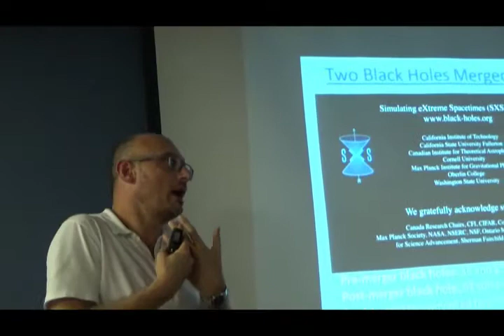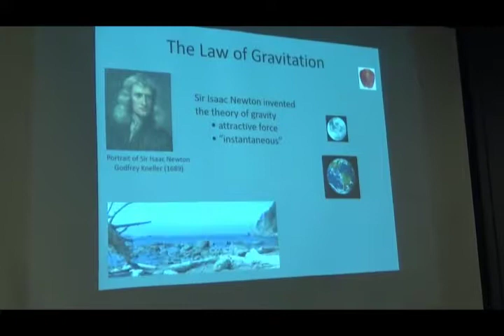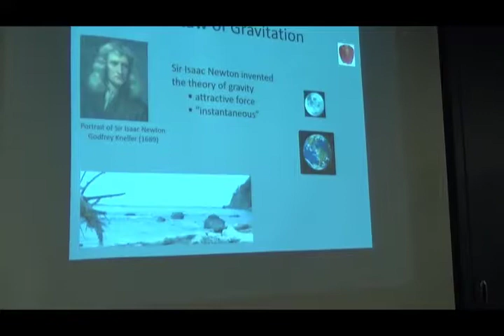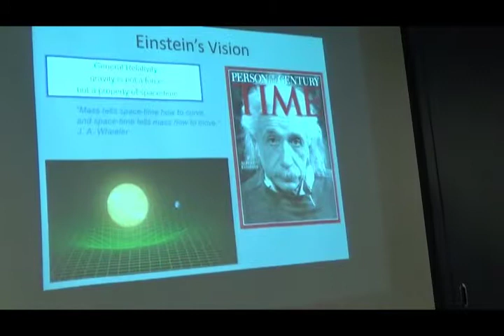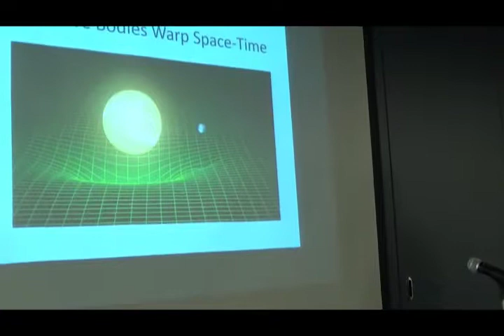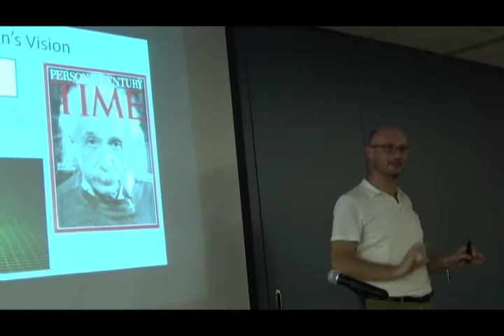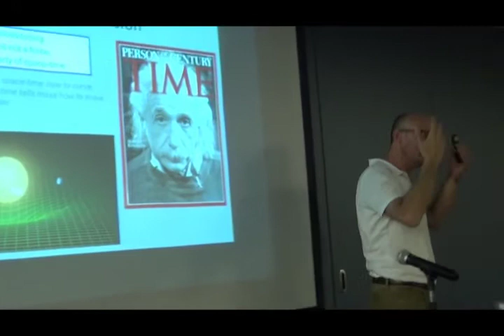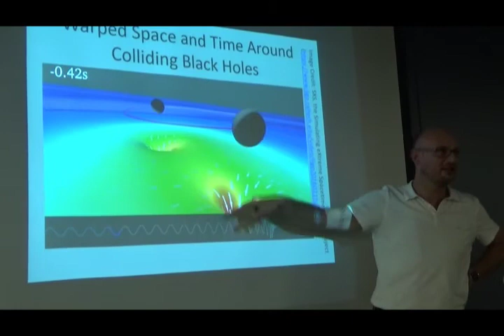Part II - Gravitational Waves - Luca Matone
Slides from the LIGO and Virgo Collaboration

Wednesday, September 21, 2016 at 125 Maiden Lane, NYC

Crossroads Cultural Center lecture on
Gravitational Waves:
What are they and why are they so important? What do they tell us about the universe?

With Dr. Luca MATONE, Astrophysicist, Member of the LIGO Scientific Collaboration that discovered gravitational waves, and Dr. Massimo ROBBERTO, AURA scientist, Space Telescope Science Institute